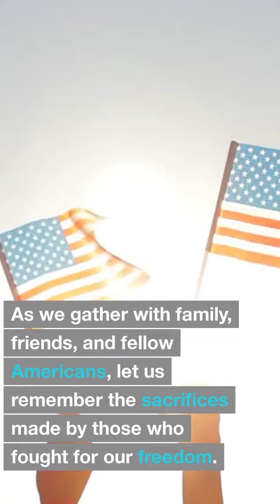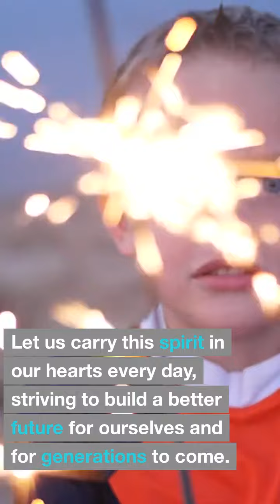May the flames freedom burn in our hearts!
Ladiesandgentlemen.mp4